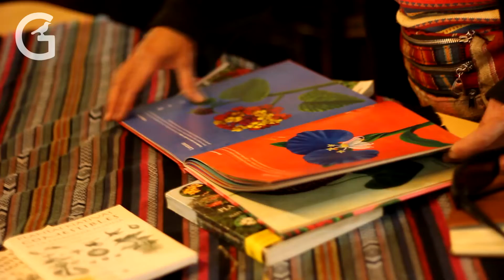2022 04 23 Biblio de semillas Inauguración